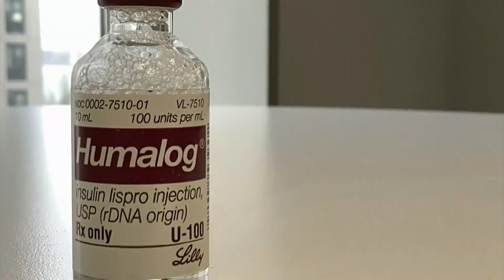Sanford Health receives Type Two Diabetes Honor Roll Award